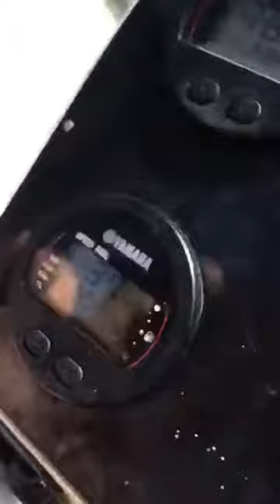4 Gay dans la Baie D’Agay